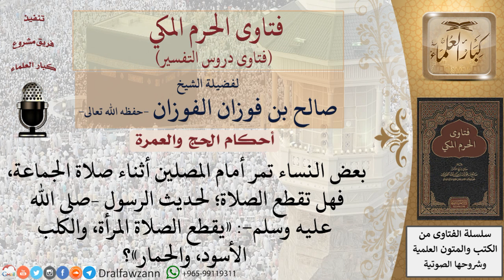ما حكم مرور النساء أمام المصلين أثناء صلاة الجماعة في الحرم، وهل مرورهن يقطع الصلاة؟